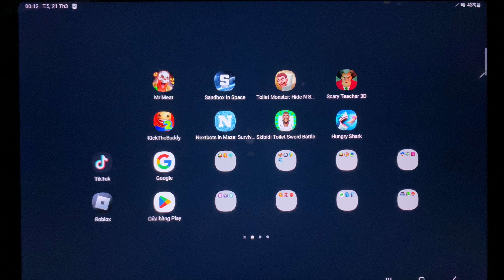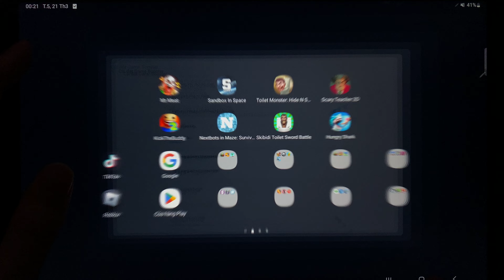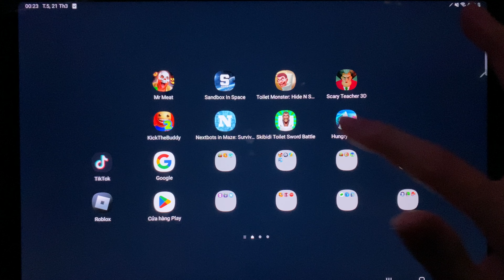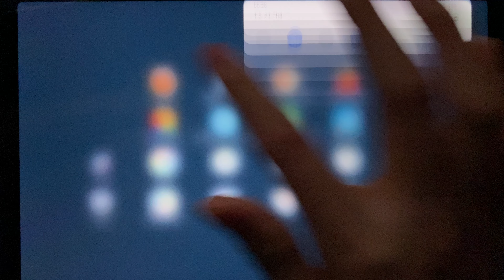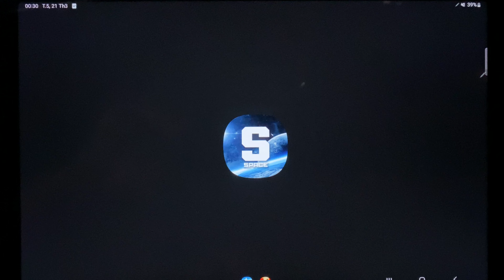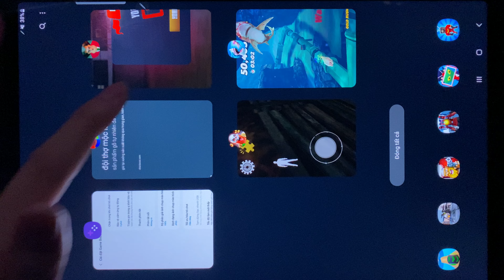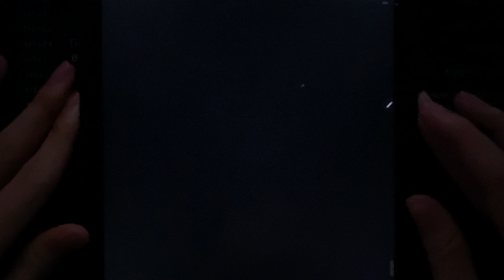Mr Meat,Sandbox in Spcae,Toilet Monster;Hide,Scary Teacher 3D,Kick The Buddy,Nextbots in Maze,...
Mr Meat,Sandbox in Spcae,Toilet Monster;Hide,Scary Teacher 3D,Kick The Buddy,Nextbots in Maze;Survival,Skibidi Toilet Sword Battle,Hungry Shark,...